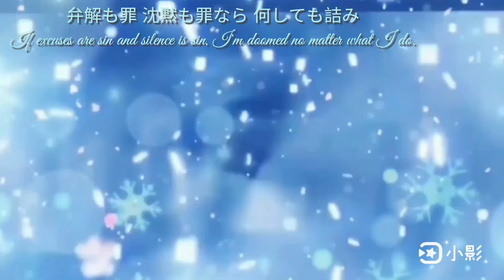【MAD】ベイブレードバー ストフリー・デ・ラ・ホヤxクリスティーナ・クロダ サクラノタトゥー🌸 歌ってみた / 黒兎ウル💜🐰/SAKURA TATOO🌸